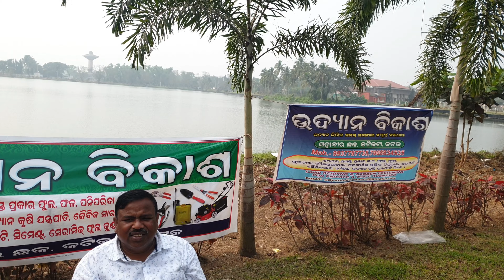FLOWER 🌼 SHOW || PPL |||PARADEEP